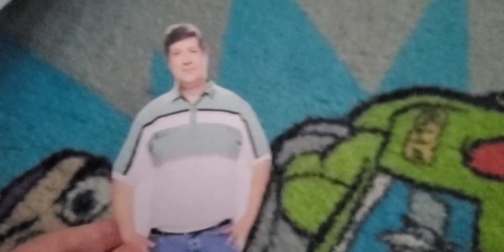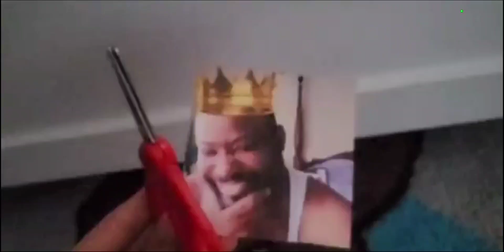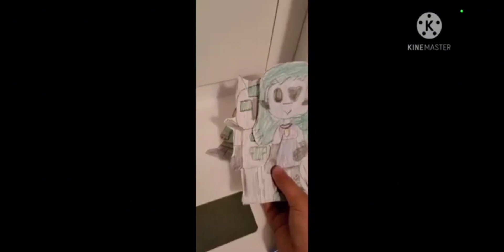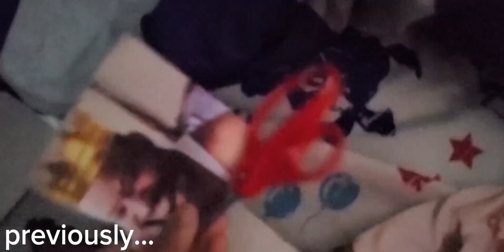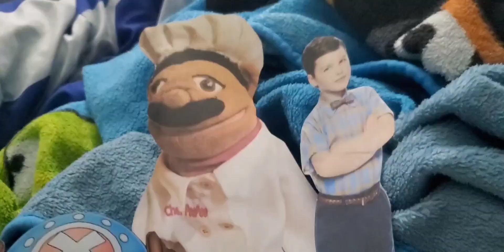Reviewing All of my Horror shorts! (yap session)